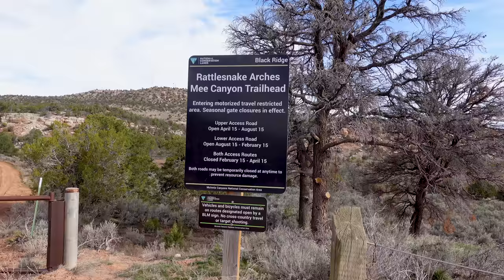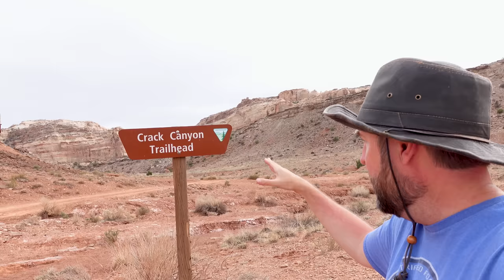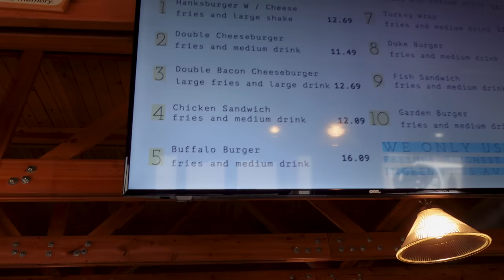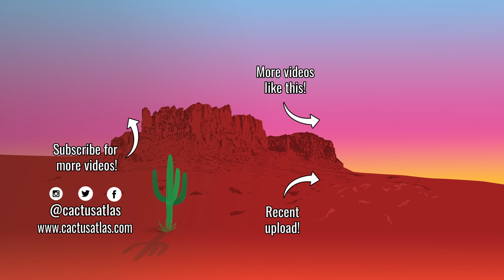Unexpected DISCOVERIES & SECRETS | Colorado National Monument to Goblin Valley, Utah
With Colorado wrapped up, we head back to Utah to set up for adventure in the Goblin Valley area. But as plans like to change, they do just that. What turns out to be a failed morning, turns into a surprise discovery and exploration.

Oh, Colorado National Monument... we miss you already! But we've got places to be and adventures to have. Like Rattlesnake Arches! Maybe... Possibly. Or not as some mapping led us astray.

Heartbroken but determined we quickly figure out a substitute adventure for later on and make the drive back to Utah to set up camp at Goblin Valley Campground - our home base for the next couple days.

And wouldn't you know it... Our ability to change plans on the fly gets tested again. Armed with the advice of a park employee, we get in the truck and take an offroad adventure down Behind the Reef Road to something called the Chute Canyon Trail once hearing the words "slot canyon". Will it live up? See for yourself!

The next day we take care of some business in Hanksville, Utah, film a few other videos you will see in the next couple of weeks, and find some surprises behind our campground yurt.

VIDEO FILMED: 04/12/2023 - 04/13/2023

00:00 More Trouble & Backup Plans
08:31 Behind the Reef
15:13 The Chute
25:06 Taking Care of Business
34:36 Secrets Behind the Yurt